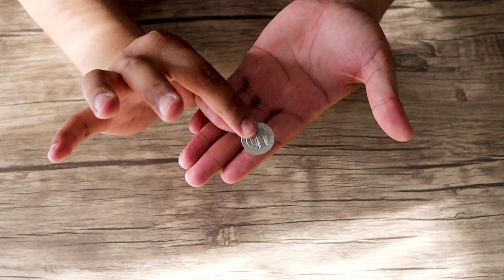IMPOSSIBLE Coin Tricks Anyone Can Do | Revealed